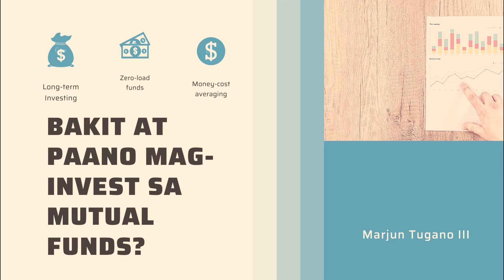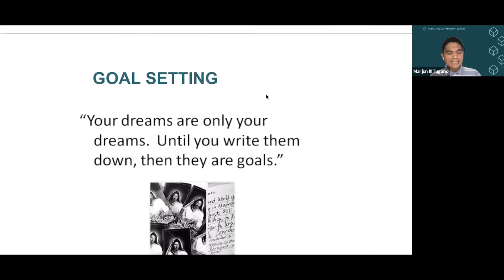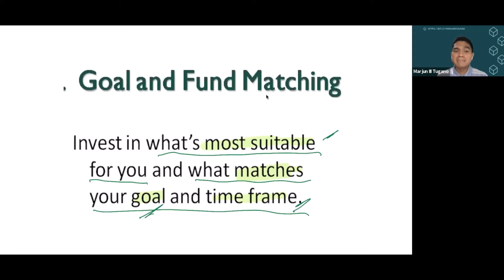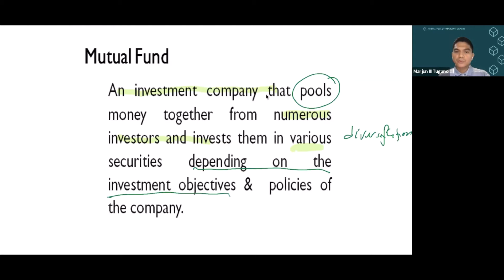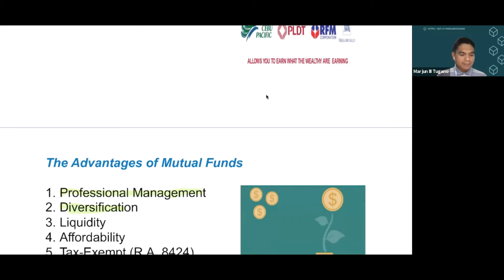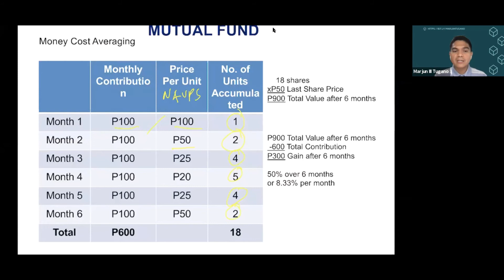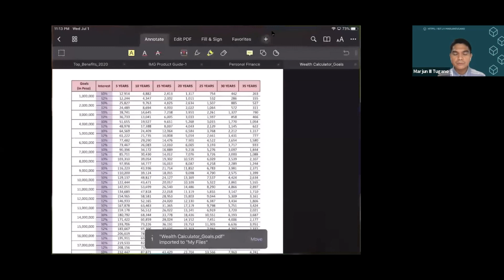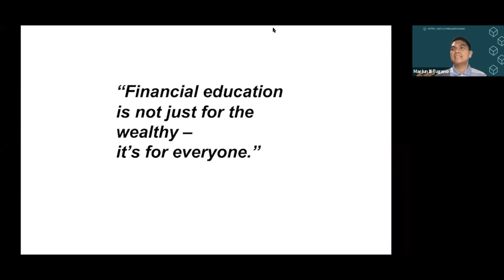Bakit at Paano mag-invest sa MUTUAL FUNDS?